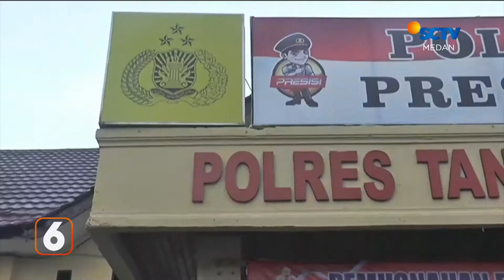Claypot, Memasak Menggunakan Tembikar Liat | Liputan 6 Medan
Liputan 6 Medan, 03 Juni 2022 Part 2